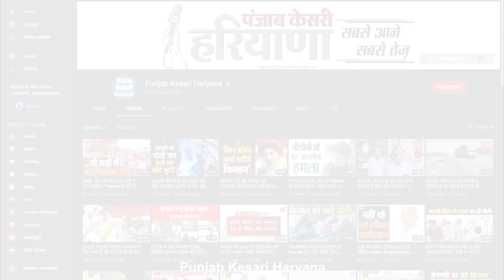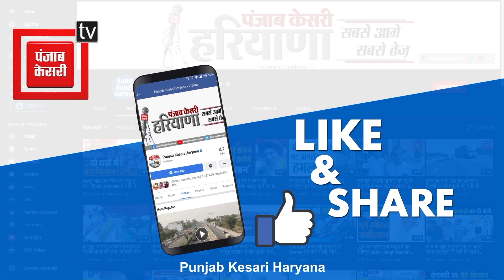तालमेल कमेटी की सरकार से हुई बातचीत रही विफल,सीएम सिटी में आंगनवाड़ी वर्करों का शक्ति प्रदर्शन